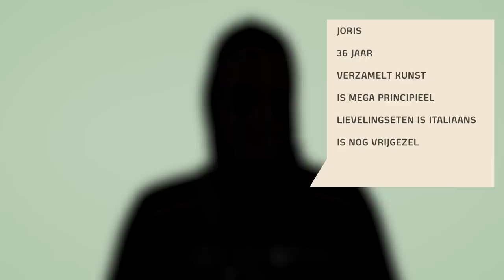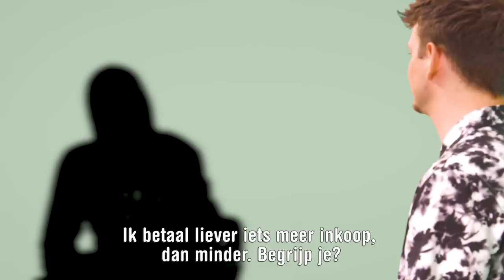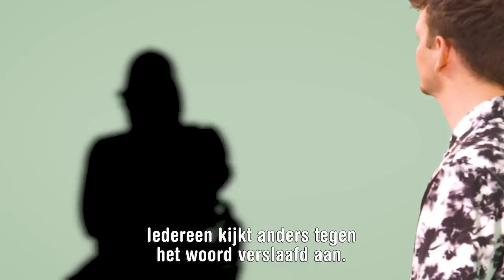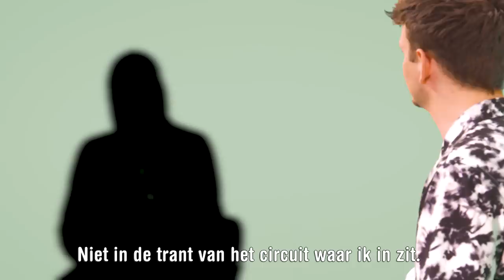Drugsdealer | Jurre's Date met Joris | S03E06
Elke maandag om 17:00 uur heeft Jurre een date met iemand die jij misschien niet zo snel tegenkomt. Jurre stelt zijn date al jouw vragen. Deze week datet hij met Joris, hij is drugsdealer.

Benieuwd naar het hele gesprek?

Laat in de comments weten met wie jij wil dat Jurre gaat daten.

Volg ons op Instagram (@spuitenenslikken) en houd de stories in de gaten om je vragen in te sturen.

Kijkwijzer:
Alle leeftijden
Grof taalgebruik